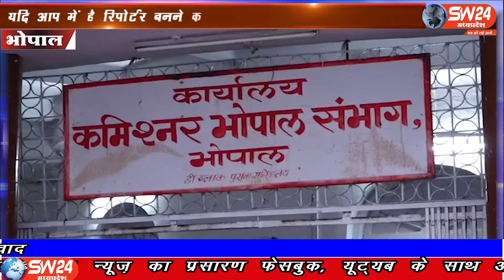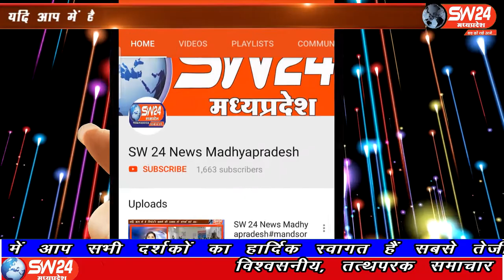SW 24 News Madhyapradesh#bhopal#sw24news#16.06.2020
sw sw24news sw24newsmadhyapradesh livenews news24कांग्रेस पार्टी के कार्यकारी अध्यक्ष आसिफ जकी ने आरोप लगाया है कि कोरोना संक्रमण काल में गरीबों को राशन वितरित नहीं किया जा रहा है